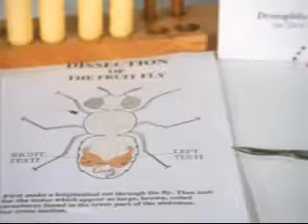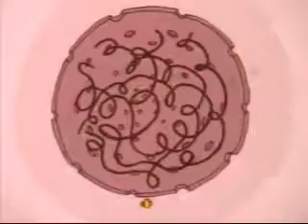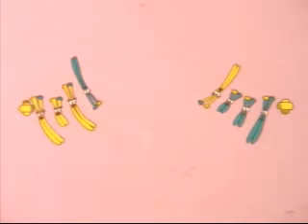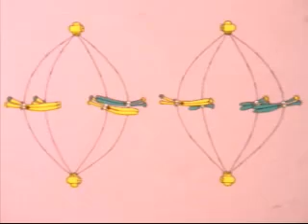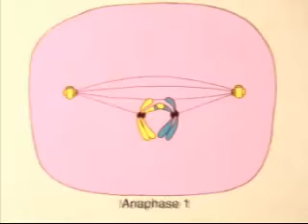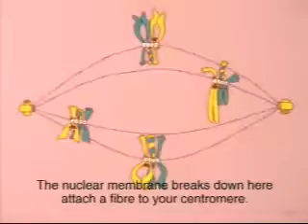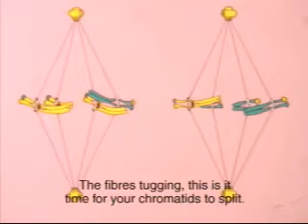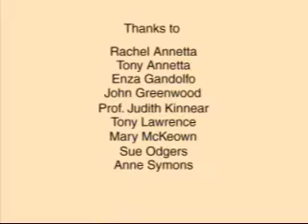meiosis square dance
An animated look at the process of meiosis - Enjoy!! Bruno Annetta (Producer).